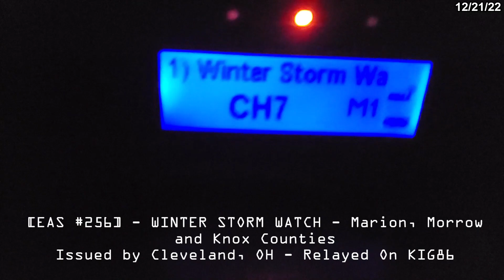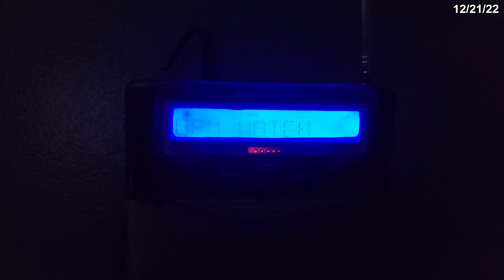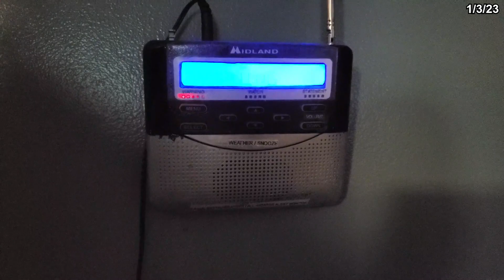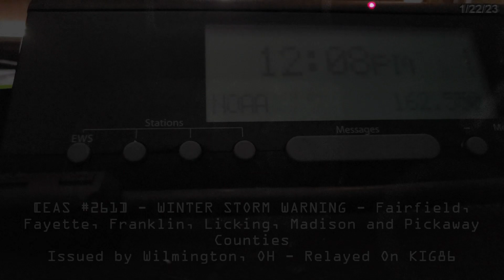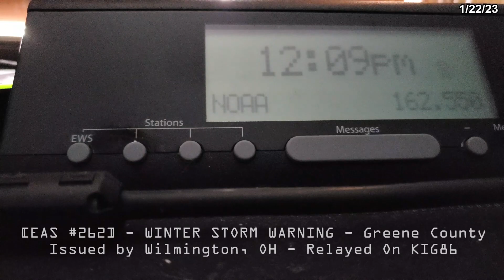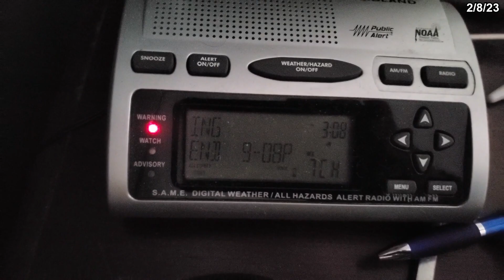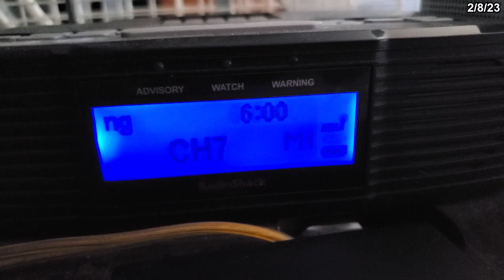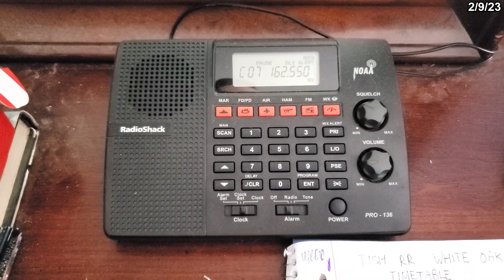[EAS #256-267] - EAS Captures From 12/21/22 - 2/9/23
Some EAS captures that have been sitting on my phone for a while that I've been meaining to put out so I can regain storage on my phone